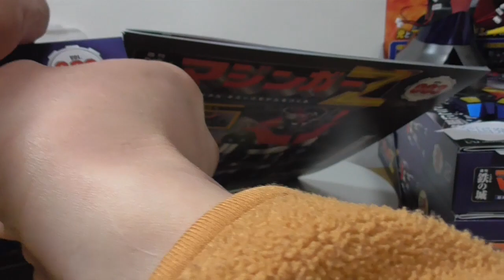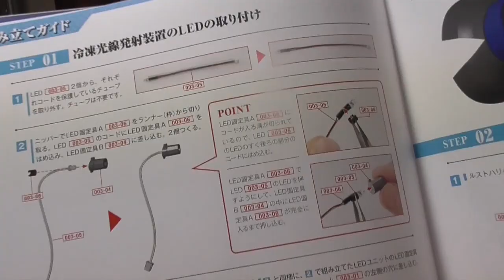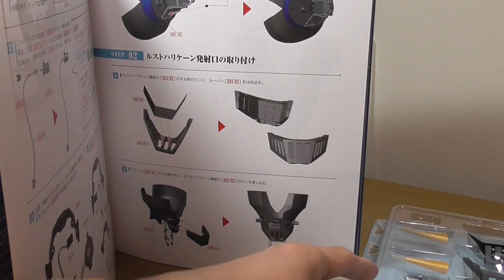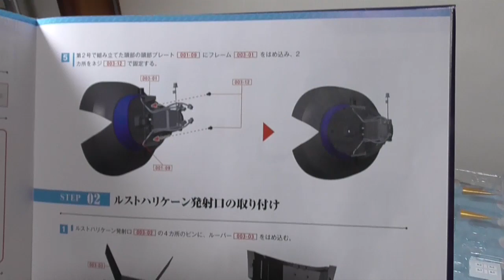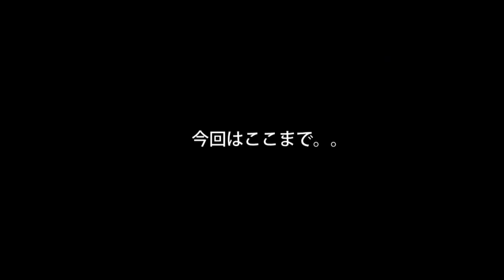００３ 全国版 アシェット 週刊鉄の城 マジンガーZ 作成動画 Hachette Weekly Iron Castle Mazinger Z National Edition Make 003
#００３ 全国版 アシェット# 週刊鉄の城 マジンガーZ 作成動画 Hachette Weekly Iron Castle Mazinger Z National Edition Make 002 最後に地域限定版と並べてみました。ちょっと違いますよね？色とか、、